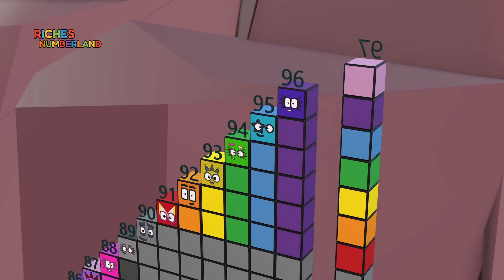Learn Big Numbers with Numberblocks Standing Tall 1 to 100 | Fun Math for Kids! 🚀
Learn Big Numbers with Numberblocks Standing Tall 1 to 100! 🚀 Get ready for a super fun math adventure where Numberblocks teach you to count all the way to 100! This video is packed with engaging animations and easy-to-understand explanations perfect for kids of all ages.

Join your favorite Numberblocks as they show you how to count from 1 to 10, then 20, 50, and finally master counting to 100! We make learning numbers, number recognition, and basic counting skills exciting and enjoyable. Discover how numbers work together and build a strong foundation in early math concepts. It's the perfect way to make learning fun and boost your child's confidence with big numbers!